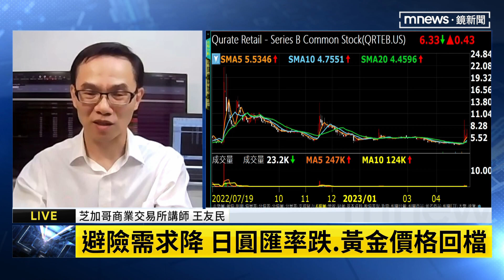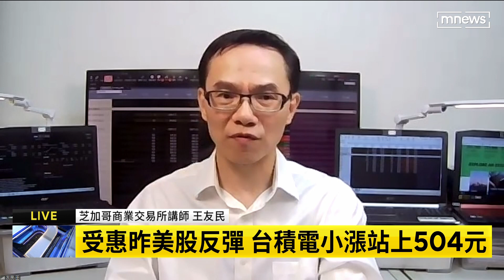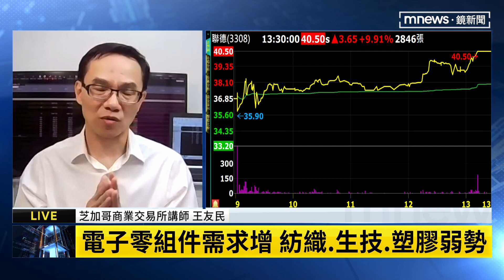【財經脈動】避險需求降 日圓匯率跌、黃金價格回檔 王友民解析｜鏡新聞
投資人等待本週的CPI數據出爐，美元指數略降，避險需求降低，日圓匯率下跌，黃金價格則出現回檔。我們很開心邀請到芝加哥商業交易所講師王友民，美股稍早開盤，看盤重點，時間交給老師。